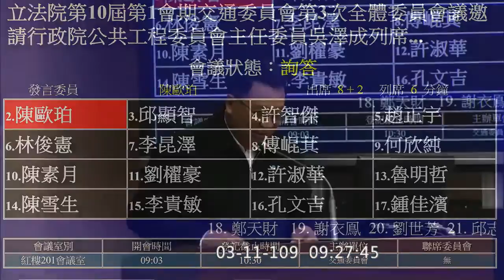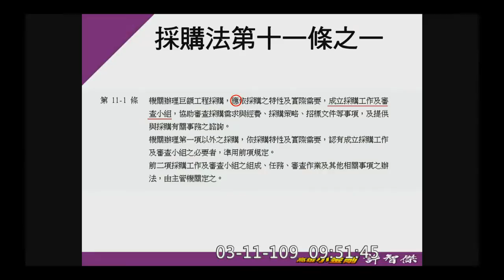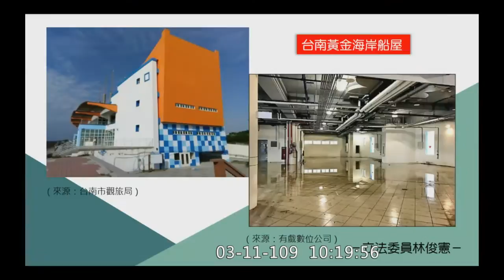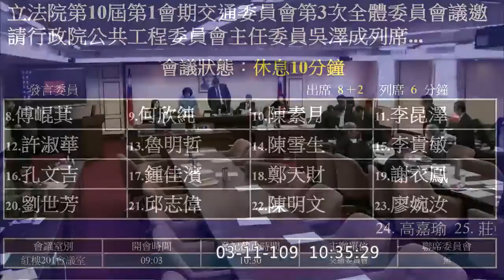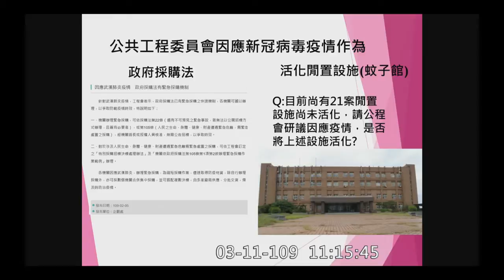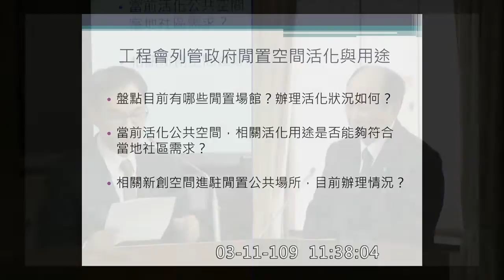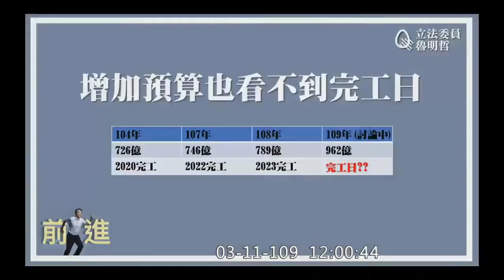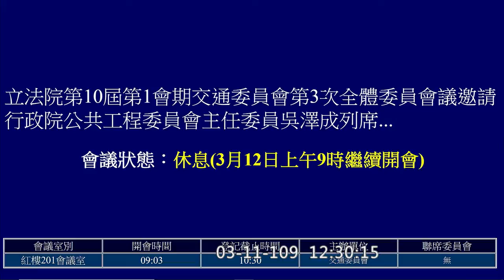2020 03 11 工程會業務報告 邱顯智 傅崐萁 魯明哲 洪孟楷 陳歐珀 許智傑 趙正宇 林俊憲 劉櫂豪 何欣純 陳素月 李昆澤 許淑華 陳雪生 孔文吉 邱志偉 交通委員會 【立法院演哪齣？】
公共工程會主委 吳澤成
主席 陳雪生
19:27 開始收音、官員介紹
21:07 吳澤成 報告
洪孟楷 0:32:49
陳歐珀 0:43:34
邱顯智 0:54:37
許智傑 1:06:00
趙正宇 1:16:32
林俊憲 1:28:07
劉櫂豪 1:41:18
傅崐萁 2:04:40
何欣純 2:18:37
陳素月 2:30:40
李昆澤 2:44:15
許淑華 2:55:03
魯明哲 3:06:27
陳雪生 3:17:10
孔文吉 3:30:05
邱志偉 3:36:50